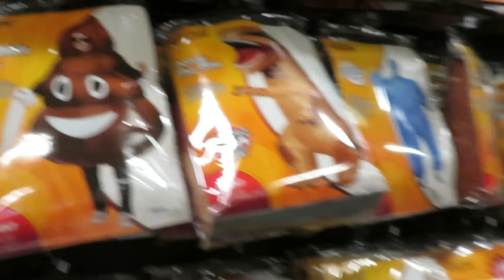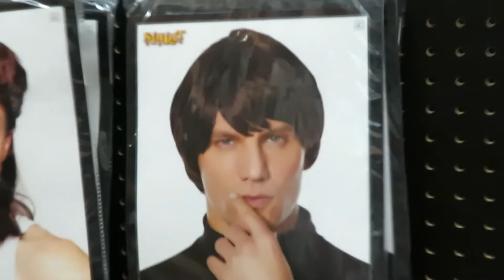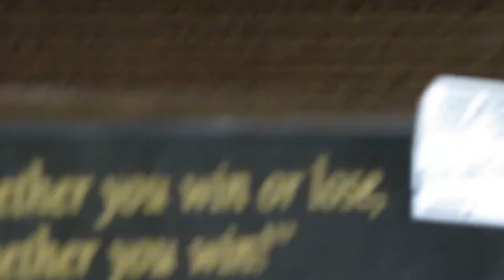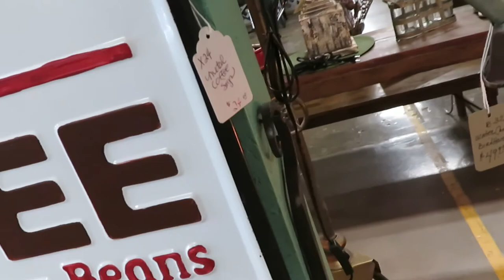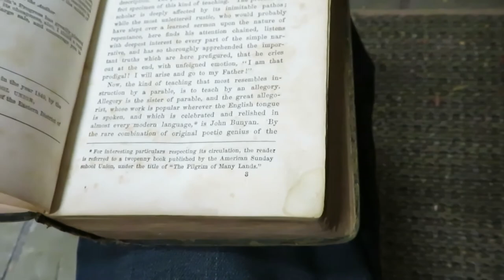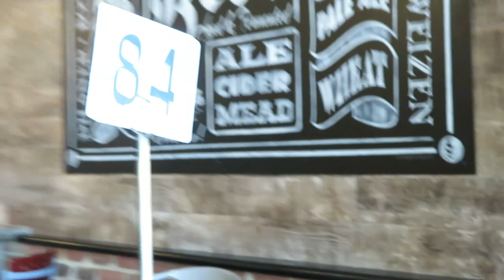An Adventure With A Black Boy And E-Girl | Day In My Life Vlog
Me and my friend decide to go on a random adventure eating crepes, antique shopping and getting some really good food. Hope you enjoy! Also Happy Halloween!